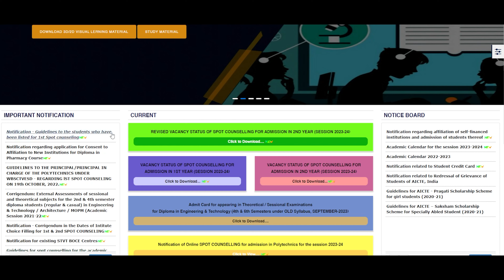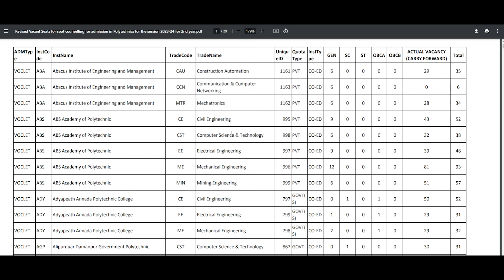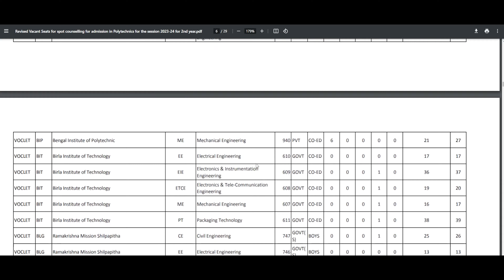VOCLET 2023 Revised Vacancy Status For Spot Counselling ! TBR ACADEMY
📲 Polytechnic 1st Semester এ ভর্তি হওয়ার জন্য এই নাম্বারে কল করুন : 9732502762